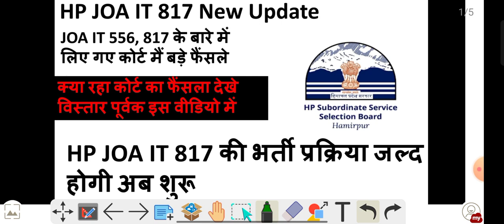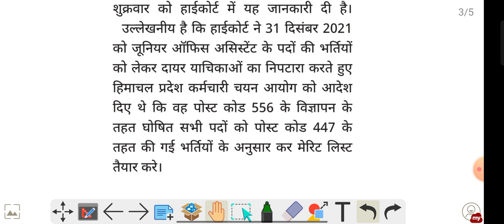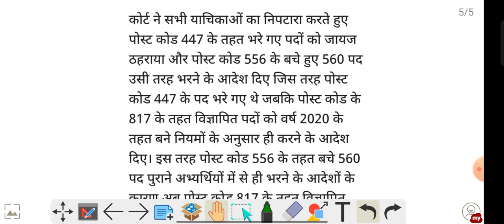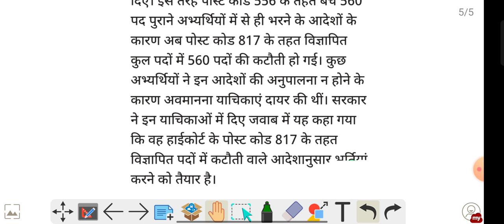HP JOA IT 817 का High Court क्या फेंसला रहा जाने विस्तार पूर्वक | काफी जल्द शूरू होगी चयन प्राक्रिया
High court ka fensla kiske paskh main rha dekhein is video main